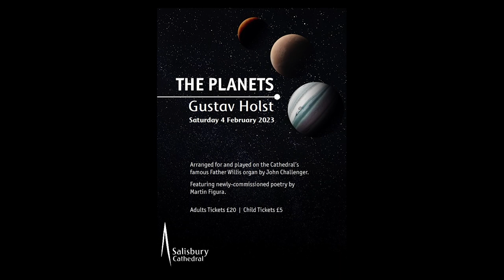Holst: Mars | THE PLANETS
An excerpt from 'Mars - The Bringer of War'. If you are able to, do join us on Saturday 4 February for a performance of Holst's PLANETS suite on the Salisbury's Cathedral organ.

 • The Planets (Gustav Holst), arranged for Salisbury Cathedral’s mighty Father Willis organ with newly-commissioned poetry by Martin Figura
• Sat 4 Feb at 7pm
• Tickets available from Salisbury Cathedral website